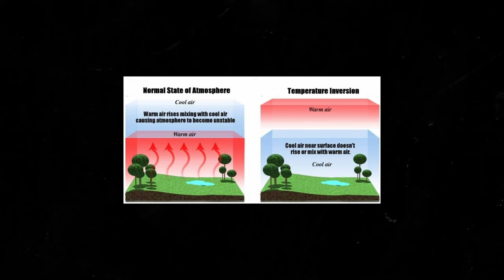Story Behind the Shot: Cloud Inversion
The story behind an golden oldie from my first time hiking in Snowdonia, Wales where the weather gods were definitely on our side w/ Eilir & Gaz.

Hope you enjoyed it! Let me know if there’s any other shots you want you to hear about.